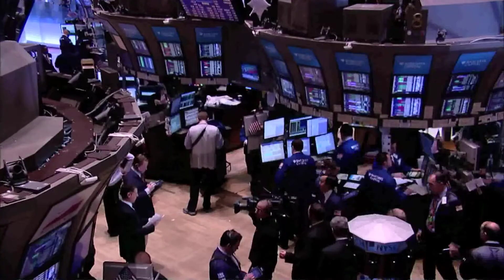23 Dec 2010 The Nutcracker OB